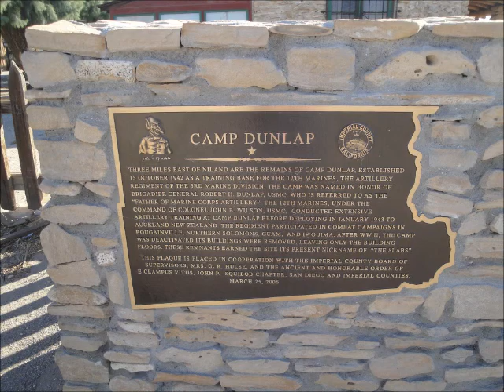Salvation Mountain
this is a movie I made of our trip to Salvation Mountain to visit the sites of where the movie ( Into The Wild ) was filmed namely,  Slab City in Niland Calif. We met the Creator of Salvation Mountain, Leonard Knight. We also learned about Dunlap Camp, the Bunkers, Hot Tubs, Field of Flowers, Mud Pods and a lot more, Hope you enjoy the video.